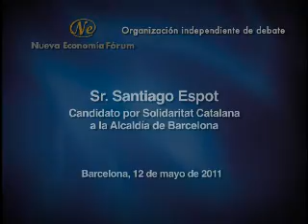Fórum Europa Tribuna Catalunya con Santiago Espot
Fórum Europa Tribuna Catalunya con el Candidat por Solidaritat Catalana a l'Alcaldia de Barcelona, Santiago Espot